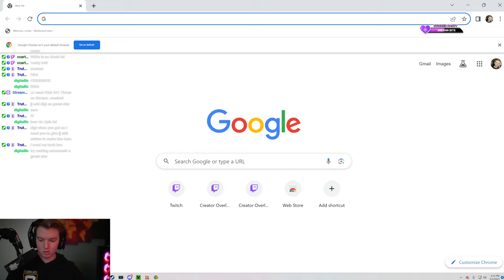You Won't Believe The End of this.